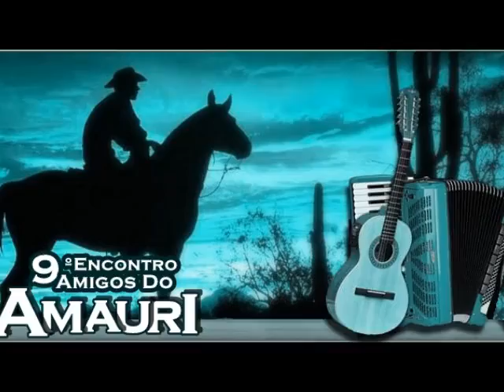As Mocinhas das Cidade - Paulo Sérgio e Mateuzito